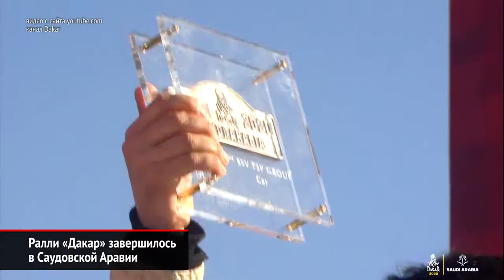Ралли «Дакар» завершилось в Саудовской Аравии | Новости с колёс №718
Финальный этап ралли-марафона «Дакар» начался со скандала. До конца гонки оставались 400 километров, однако организаторам пришлось сократить боевую дистанцию более чем вдвое.